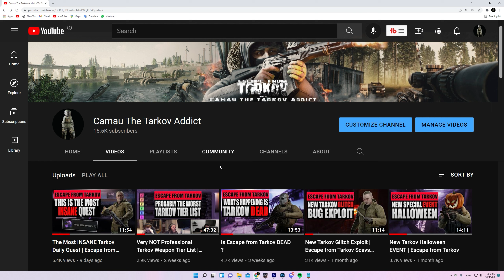Get Ready For The Next Wipe | Escape from Tarkov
So guys it's official, Nikita tweeted that Escape from Tarkov will wipe and I'm very happy to hear that. We really needed a new wipe with fresh content and also the most hyped map, Streets Of Tarkov. I really want to play streets of tarkov and I'm very hyped for the ingame trader lightkeeper and the new Antler Man boss. My plan for the next wipe it's not to get better at tarkov but actually to get level 55 and Kappa. That's all I want, a nice kappa and I will become happy. I really feel guys that this wipe, possibly 13.0 patch it's going to be my golden wipe and I will play as much as I can to achieve this goal. Until the next video have a Great Success and a nice late wipe pvp, the Tarkov Wipe will happen most probably next week.